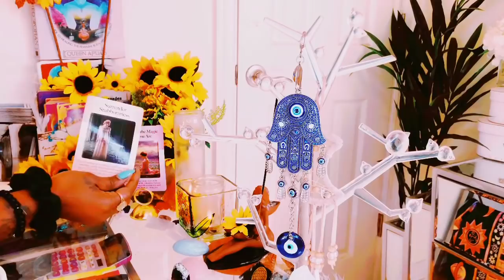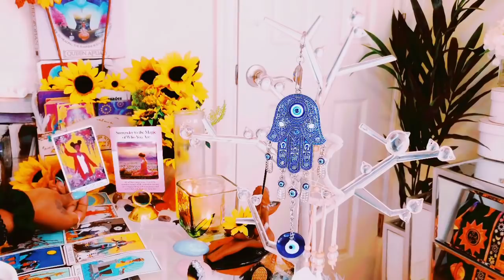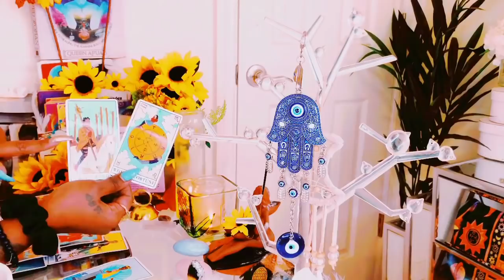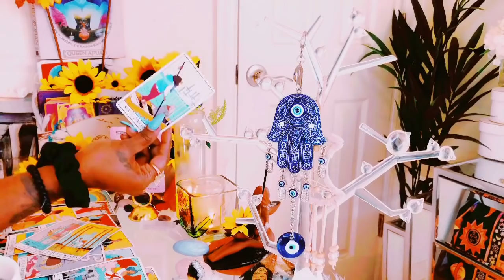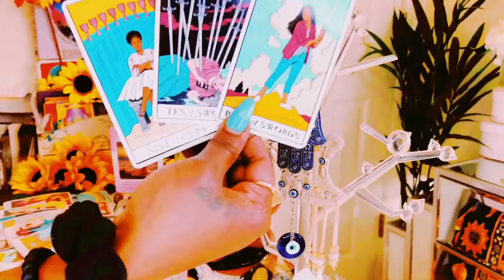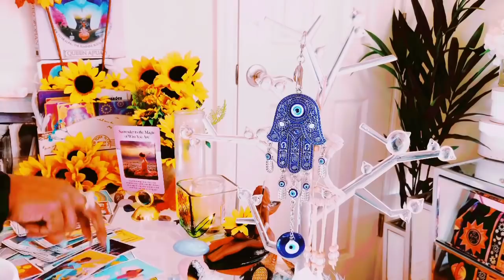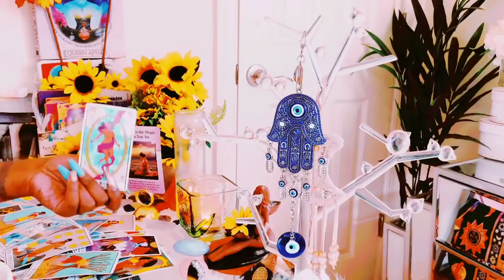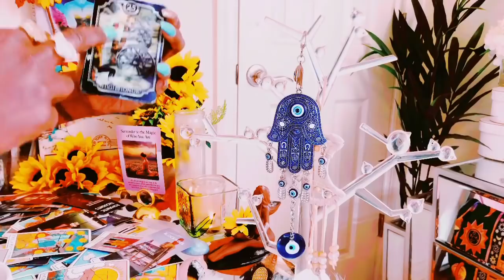THEY PURPOSELY PUT BLOCKAGES AND CONFLICT IN UR PATHWAY 2 KEEP THIS DIVINE UNION FROM COMIN 2GETHER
I BLOCK ANY EVIL SENT MY WAY AND RETURN BACK 100x FOLD

(Please send payment as a friend NOT SERVICE otherwise PayPal will put the payment on hold)

Stay positive 🤍Remember to always be grateful know matter what the circumstances may seem like.. Much love and 💡 ♥️